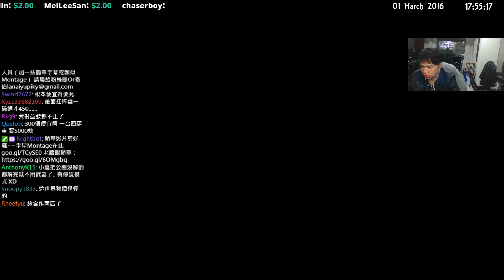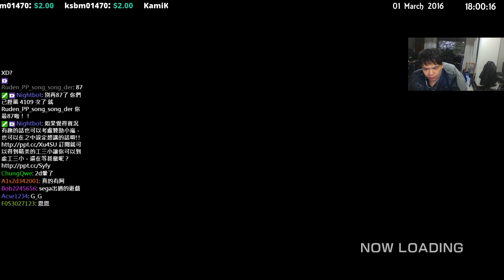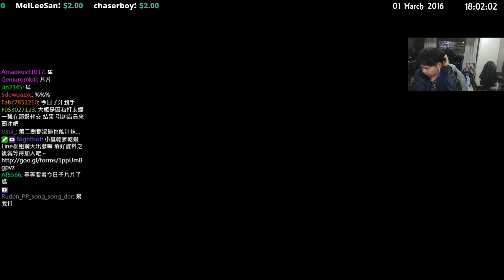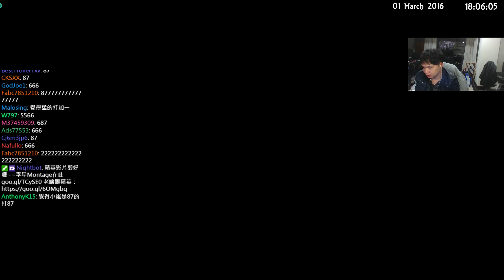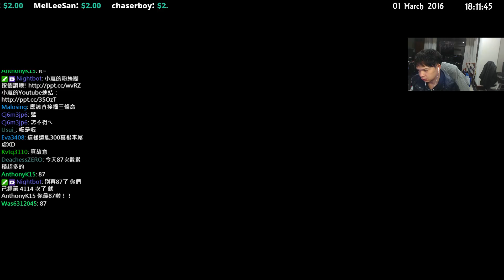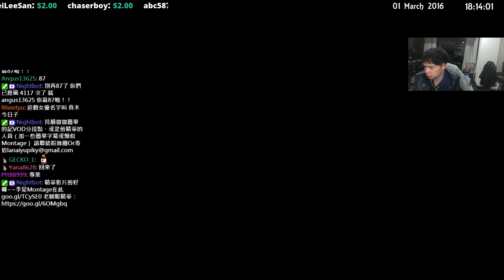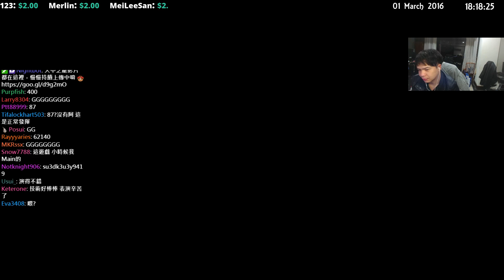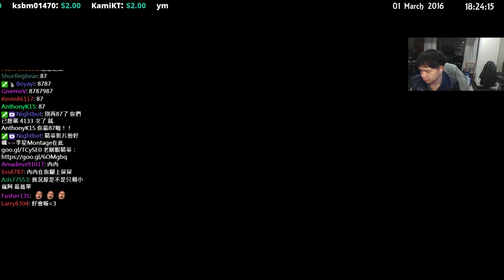【Mist小嵐】人中之龍 0 [97] 《第十二章》